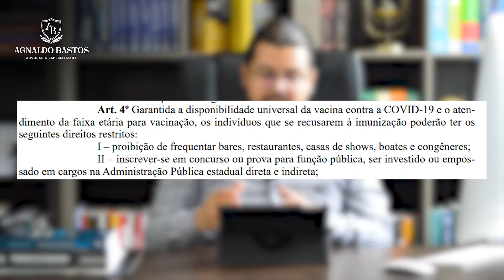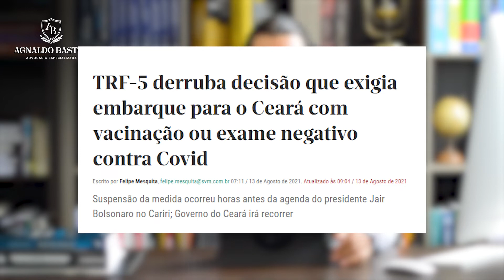Candidato pode ser impedido de fazer concurso por não ter tomado vacina?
Neste ano de 2021 foi aprovado uma lei no estado da Paraíba, proibindo pessoas de fazerem concurso público se elas não estiverem vacinadas.

Será que essa lei é constitucional? Será que uma lei estadual pode impedir o candidato de fazer concurso público? Será que essa lei pode repercutir em outros estados?

Assista o vídeo até final e entenda mais sobre esse assunto.

Notícia citada em 06:09: TRF-5 derruba decisão que exigia embarque para o Ceará com vacinação ou exame negativo contra Covid - Metro - Diário do Nordeste

Se você deseja atendimento da equipe de advogados especializados do nosso escritório, favor clicar no link a seguir e nos descreva sua situação para analisarmos

Vídeo produzido pelo escritório Agnaldo Bastos Advocacia Especializada com atuação em todo território brasileiro, inscrito na OAB/SP n. 418.436 (suplementar), bem como registro principal de Sociedade de Advogado na OAB/GO inscrita sob o n. 2.509, e com outras inscrições suplementares em vários outros Estados da Federação.